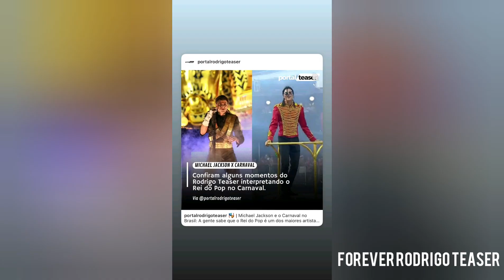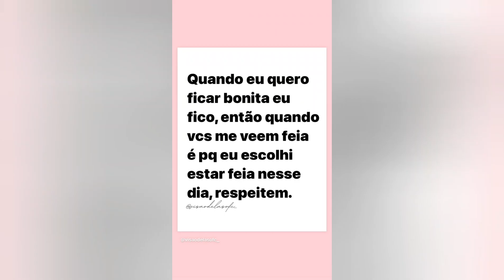"jantar em família" - prifreitas stories 09 a 14/02/2024